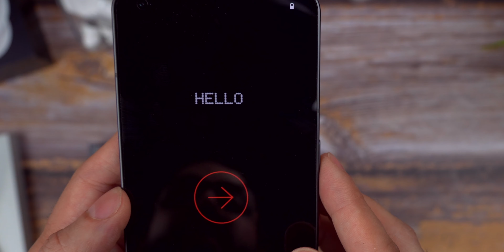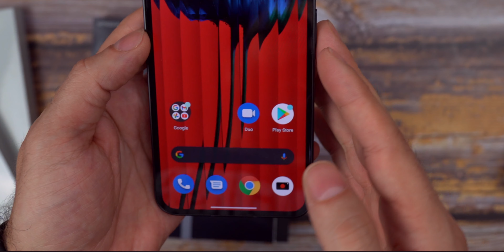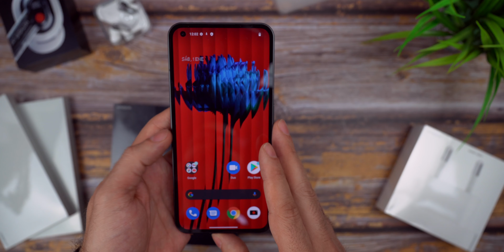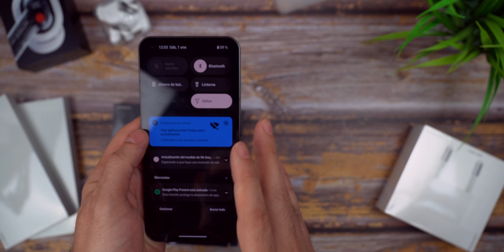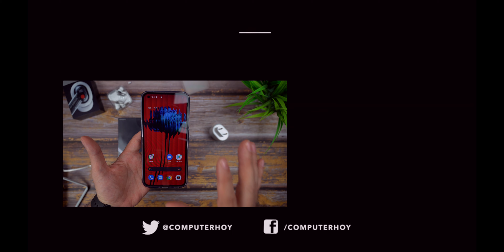Impresiones del Nothing Phone 1, un zarpazo a la gama media surgido de la NADA